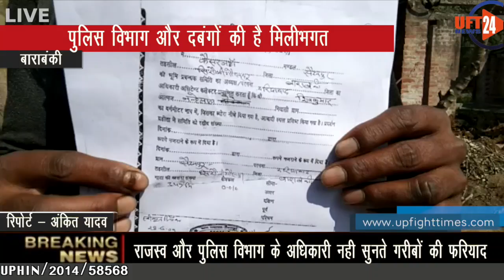राजस्व और पुलिस विभाग के अधिकारी नही सुनते गरीबों की फरियाद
बाराबंकी जिले के तहसील सिरौलीगौसपुर क्षेत्रों में इन दिनों गरीबों की जमीनों पर भूमाफिया स्थानीय पुलिस की मिली भगत से बेसहारा लोगों की जमीनों पर अवैध कब्जा कर रहे हैं पीड़ित लोग थाना दिवस और तहसील दिवस में अपनी शिकायत भी करते हैं।